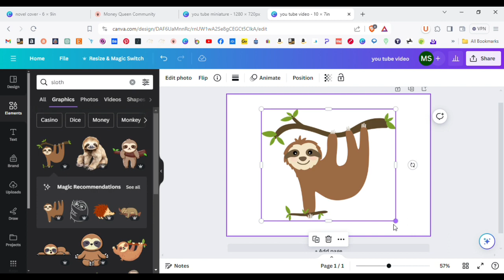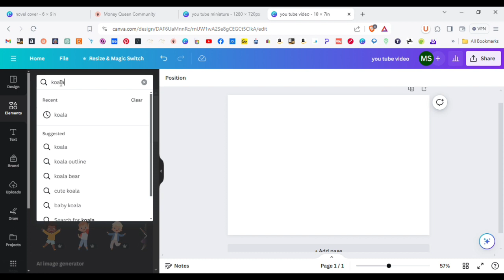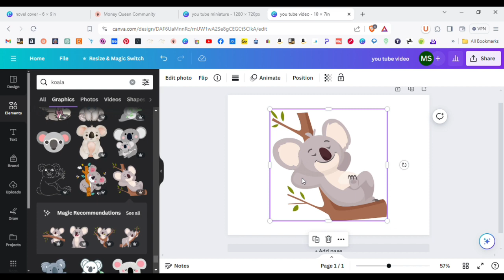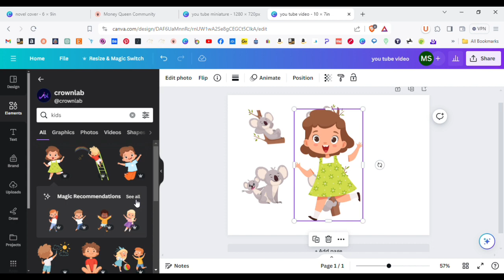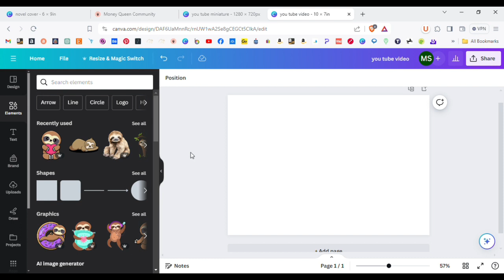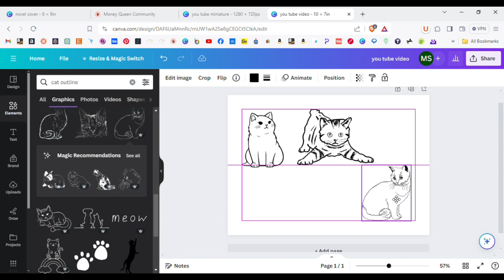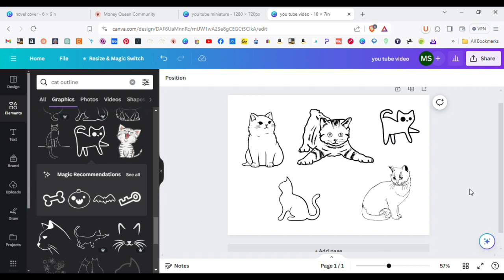Jak Zachować Spójność Stylu na Okładce Używając Canvy?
Jak wyszukiwać elementy graficzne w Canvie by cała okładka była wykonana w spójnym stylu?
Obejrzyj to video by się przekonać?

Zajmuję się grafiką i projektowaniem okładek na książki.